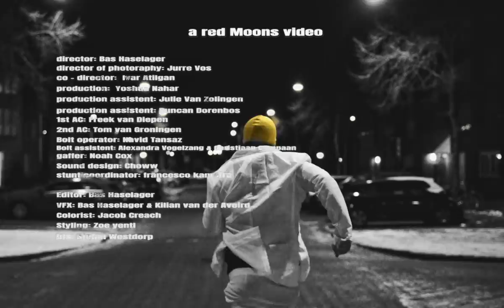Josylvio - Tijden Zijn Veranderd (prod. Monsif)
Official Music Video Josylvio - Tijden Zijn Veranderd (prod. Monsif)

Regisseur: Bas Haselager
Co-regisseur: Ivar Atilgan
Productie: Yoshua Nahar
DOP: Jurre Vos
1st AC: Freek van Diepen
2nd AC:  Tom van Groningen
Bolt operator: Navid Tansaz
Bolt assistent: Alexandra Vogelzang
Bolt assistent: Christiaan Compaan
Gaffer: Noah Cox
Productie assistent: Julie Van Zolingen
Productie Assistent: Duncan Dorenbos
Stunt coordinator: Francesco Kamstra
VFX: Bas Haselager & Kilian van der Avoird
Grading: Jacob Creach
Styling:  Zoë Yentl
Sound Design: Choww